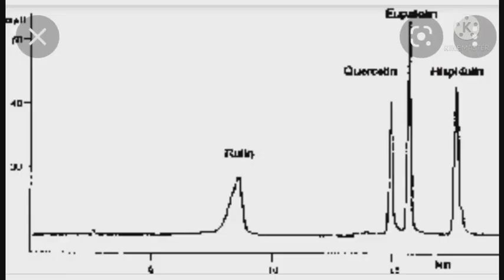soxhlet apparatus working animation | plant extracts by soxhlet | applications of soxhlet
Soxhlet apparatus is one of the most important apparatus used in Pharmacognosy and botany practical class. Soxhlet apparatus is used for the extraction of crude drug for evaluation of its phytochemical and medicinal importance. Soxhlet apparatus is made up of glass assembly of borosilicate type. Soxhlet apparatus consists of 04 main parts or section-
(1) Round bottom flask
(2) Drug chamber with vapour and syphon tube
(3) Condenser unit
(4) Water pipe.

Soxhlet apparatus is also known as a hot extractor of crude drugs. The drug which is to be extracted is firstly converted into coarse powder and then filled into a thimble. In Soxhlet apparatus thimble is a pocket made up of either filter paper or muslin cloth, which allows only solvent to pass from and it does not allow drug particle to pass with the solvent used. After adding the drug to crude drug chamber the appropriate solvent is introduced through the solvent inlet over the condenser. this solvent comes down at the round bottom flask, a heat by hearting device coverts solvent into vapour and this vapour travels through vapour tube and at the bottom of the condenser in Soxhlet apparatus it condensed and converts into the solvent and again fall down over the crude drug and the level of solvent is increased. When it increases in sufficient quantity that comes down to the round bottom flask via syphon principle and this steps continues till solvent becomes concentrated. This ends the process of extraction.

This video will give you knowledge about- Soxhlet apparatus, extraction process, heat extraction, parts and function of Soxhlet extraction assembly.

Soxhlet apparatus is one of the most important apparatus used in Pharmacognosy and botany practical class. Soxhlet apparatus is used for the extraction of crude drug for evaluation of its phytochemical and medicinal importance. Soxhlet apparatus is made up of glass assembly of borosilicate type. Soxhlet apparatus consists of 04 main parts or section- (1) Round bottom flask (2) Drug chamber with vapour and syphon tube (3) Condenser unit (4) Water pipe. AS research

सॉक्सलेट उपकरण फार्माकोग्नोसी और वनस्पति व्यावहारिक वर्ग में उपयोग किए जाने वाले सबसे महत्वपूर्ण उपकरण में से एक है। सॉक्सलेट उपकरण का उपयोग अपने फाइटोकेमिकल और औषधीय महत्व के मूल्यांकन के लिए कच्चे दवा के निष्कर्षण के लिए किया जाता है। सोक्सलेट उपकरण बोरोसिलिकेट प्रकार के ग्लास असेंबली से बना है। सॉक्सलेट उपकरण में 04 मुख्य भाग या सेक्शन होते हैं- (1) गोल तल फ्लास्क (2) वाष्प और सिफॉन ट्यूब (3) कंडेनसर इकाई (4) पानी पाइप के साथ दवा कक्ष। सॉक्सलेट उपकरण को कच्ची दवाओं के गर्म निकालने वाले के रूप में भी जाना जाता है। निकाली जाने वाली दवा को सबसे पहले मोटे पाउडर में परिवर्तित किया जाता है और फिर एक अंगूठे में भर जाता है। सॉक्सलेट उपकरण थंबल में या तो फिल्टर पेपर या मलमल कपड़ा से बना एक जेब है, जो केवल विलायक को पास करने की अनुमति देता है और यह दवा के कण को ​​विलायक के साथ गुजरने की अनुमति नहीं देता है। कच्चे दवा कक्ष में दवा जोड़ने के बाद कंडेंसर पर विलायक इनलेट के माध्यम से उचित विलायक पेश किया जाता है। यह विलायक गोल तल फ्लास्क पर नीचे आ जाता है, वाष्प में डिवाइस कवर्स विलायक दिल से गर्मी और यह वाष्प वाष्प ट्यूब के माध्यम से यात्रा करता है और सॉक्सलेट उपकरण में कंडेनसर के तल पर यह घुलनशील हो जाता है और विलायक में परिवर्तित हो जाता है और फिर कच्चे तेल पर गिर जाता है दवा और विलायक का स्तर बढ़ गया है। जब यह पर्याप्त मात्रा में बढ़ता है जो सिफॉन सिद्धांत के माध्यम से गोल तल फ्लास्क तक आता है और यह कदम तब तक जारी रहता है जब तक विलायक केंद्रित न हो जाए। यह निष्कर्षण की प्रक्रिया समाप्त होता है।

यह वीडियो आपको सॉक्सलेट उपकरण, निष्कर्षण प्रक्रिया, गर्मी निष्कर्षण, भागों और सॉक्सलेट निष्कर्षण असेंबली के कार्य के बारे में जानकारी देगा।

soxhlet apparatus working animation
This video is also available in HINDI. Soxhlet Apparatus = Parts, Function and Extraction Process (HINDI)